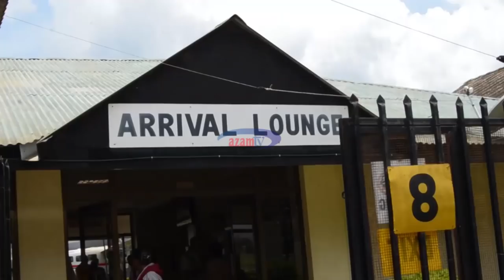Serikali yaahidi kushughulikia changamoto uwanja wa ndege Arusha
Mkuu wa Mkoa wa Arusha, Mrisho Gambo amesema serikali itahakikisha inatatua changamoto zote zilizopo katika uwanja wa ndege wa Arusha ili kuruhusu ndege mpya za serikali kutua katika uwanja huo bila matatizo.